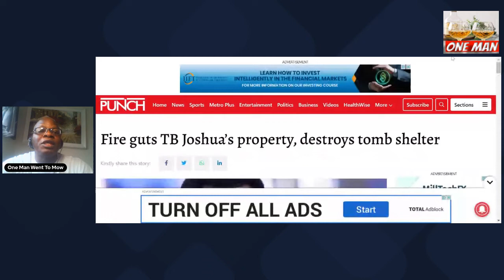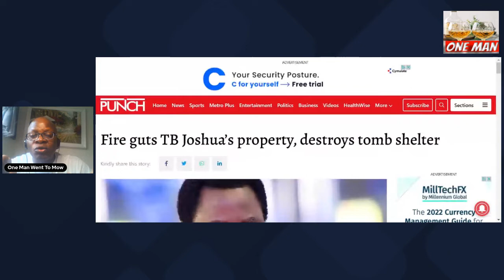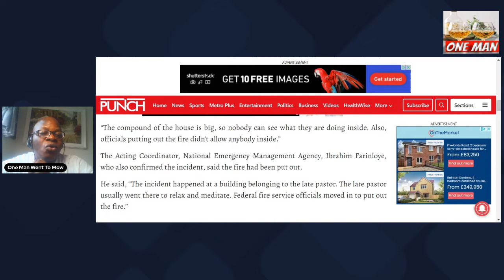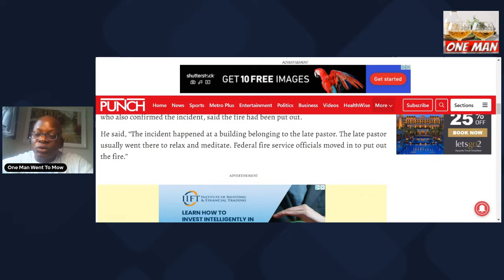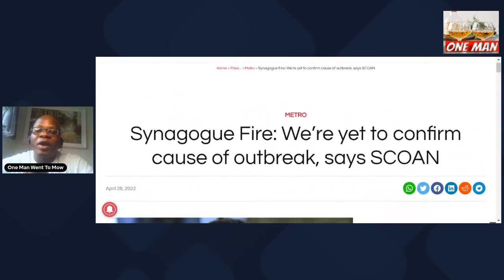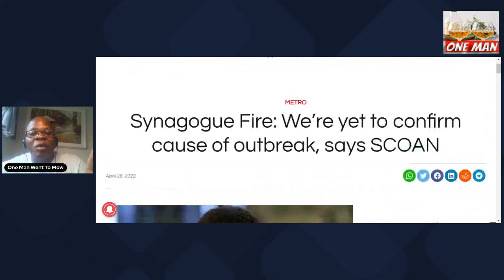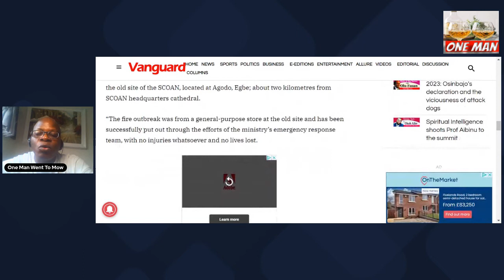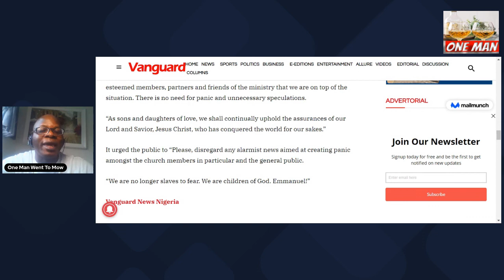T B JOSHUA: DEATH IS NO EXCAPE AS FIRE GUTS HIS BURIAL SITE